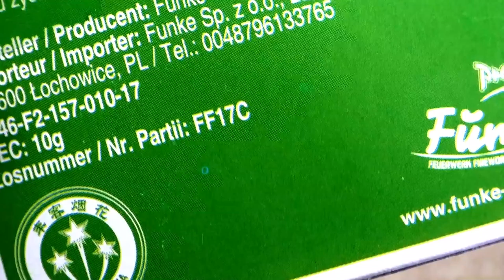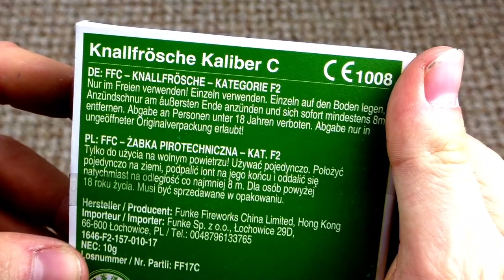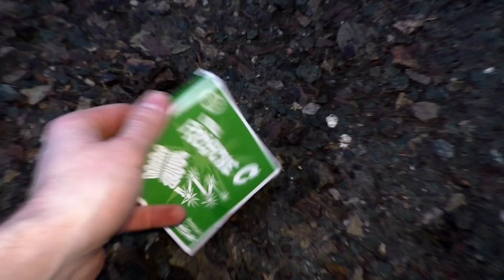Funke - Knall Frösche C | 0815 Frösche, wie man sie kennt? 🤔🐸 | DennisPyro©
Heute gibt es die Funke Frosch C! Joa, was soll ich sagen? Die waren ganz in Ordnung, sind etwas besser als unseren jetzigen, aber hauen mich nicht so um, haha. :D

Zum Kollege!

Zum Shop!

by PyroExtrem

🎶Verwendete Lieder:
🎵[FREE] Young Thug x Migos Type Beat 2018 - Capo  Free Type Beat  Rap Trap Instrumental